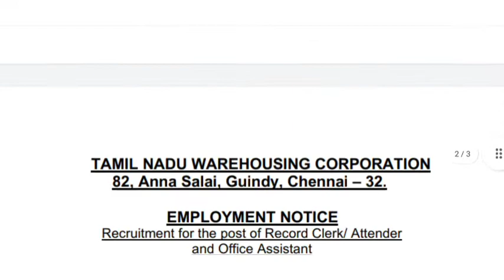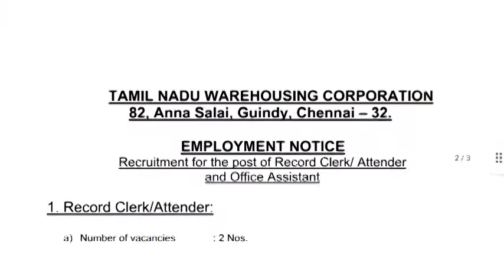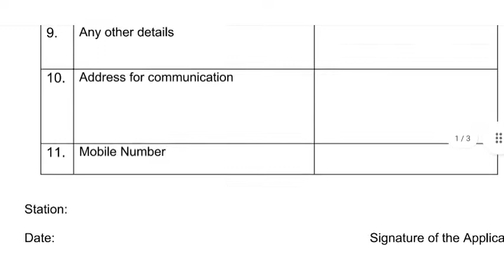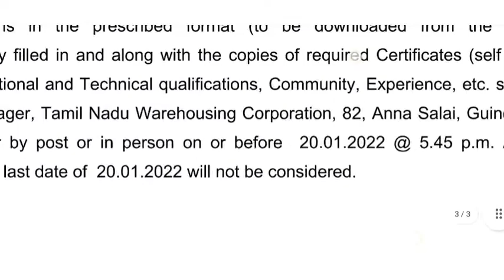அரசின் நிரந்தர அலுவலக உதவியாளர் வேலை | Office assistant | TNWC | Clerk | Attender